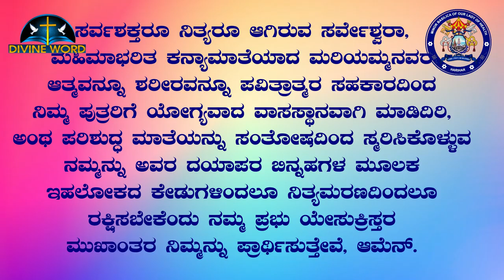MARIAN ROSARY| Kannada| Harihar Matha Basilica 04.10.2020